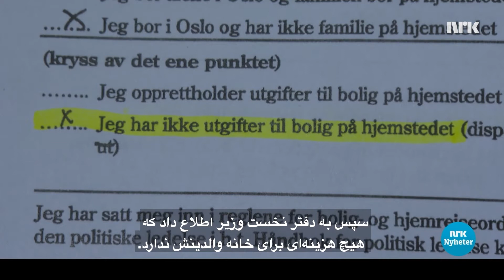Ropstad får skattekritikk روپستاد با انتقاد مالیاتی روبرو شده است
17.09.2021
روپستاد وزیر و رهبر حزب مردم مسیحی پس از اینکه امروز مشخص شد که او اقدام جدی برای جلوگیری از پرداخت نکردن مالیات برای محل اقامت وزیر انجام داده است ، مورد انتقادات شدید قرار گرفته است.
Statsråd og KrF-leder Kjell Ropstad får kraftig kritikk etter at det i dag kom fram at han tok aktivt grep for å unngå skatt på statsrådbolingen.